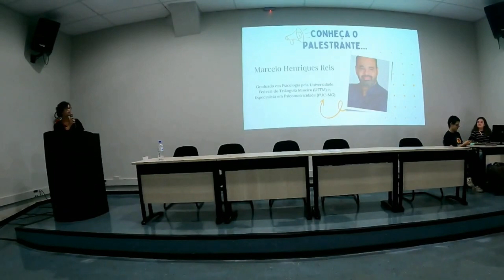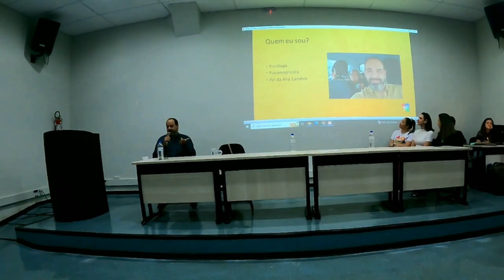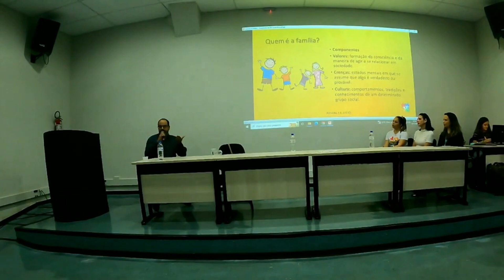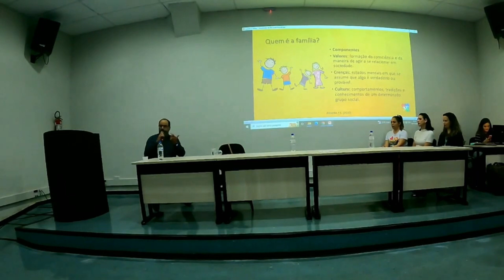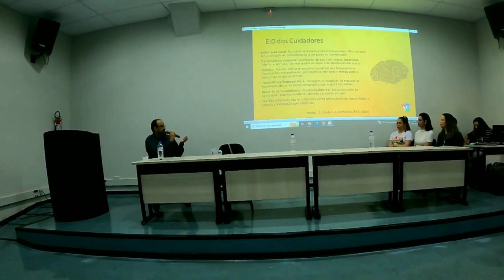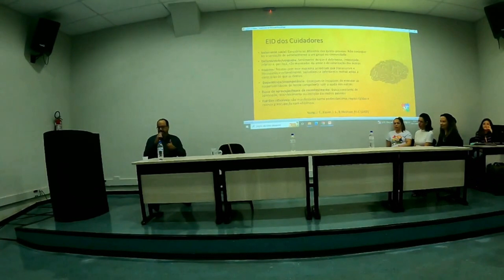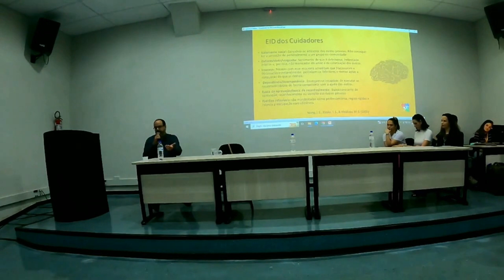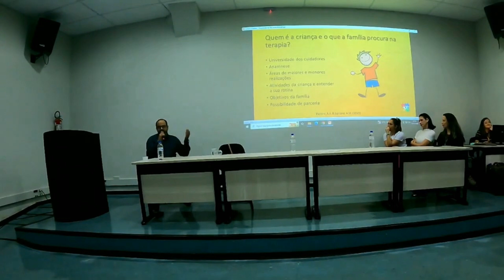Abordagem centrada na família - II Simpósio LaTris 21 da UFTM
Palestra com a temática "Abordagem centrada na família" no II Simpósio da Liga da Trissomia do 21 (LaTris 21) UFTM no dia 29 de novembro de 2022.